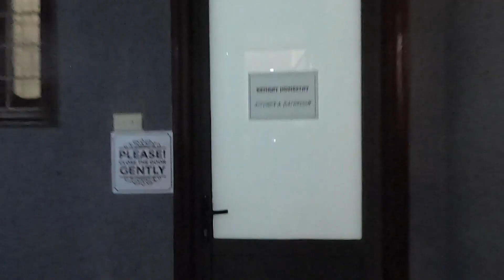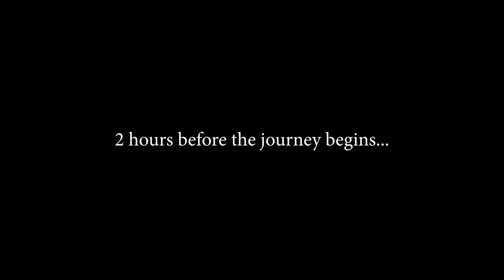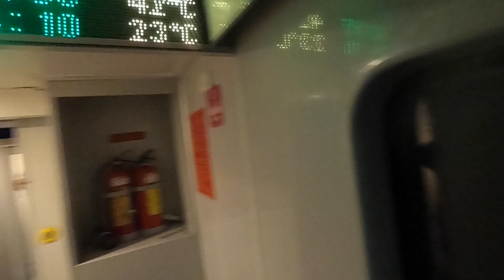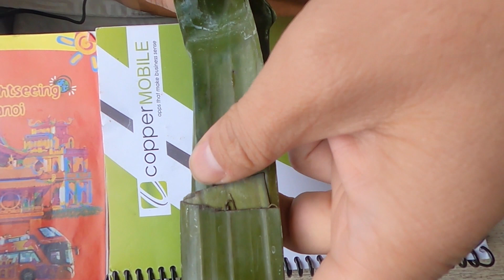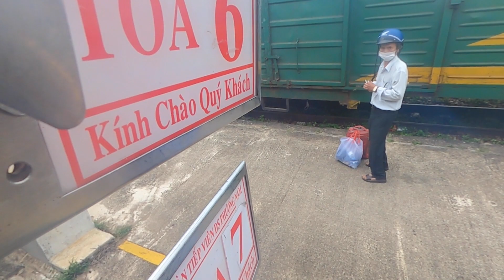36 HOUR OVERNIGHT TRAIN | Hanoi to Ho Chi Minh City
36 HOUR OVERNIGHT TRAIN | Hanoi to Ho Chi Minh City
The distance that we would cover would be over a thousand miles which is around 1,726 kilometers. This is my dad’s favorite part of the journey. He is very happy.

Since childhood, he has been taking us on very long train journeys throughout the country from Kerala to Kashmir. Trains throughout India can be a unique experience and I WAS NOT SURE how this 36 hours in a semi-private cabin would fare.

We are having a good start, we found our train cabin very easily, there was a lot of very friendly staff assisting all the passengers. Once we arrived, we settled all the luggage and occupied our favorite assigned seats. There was wi-fi on board so I connected my mac and other devices...

I have also had some train experience in Europe but nothing compared to this long haul - soft bed train. There were lots of food items for sale with crushed ice, snacks, potato chips, hot meal etc... along the way on this train, we would have around 10 stops and then we would reach Saigon early in the morning at around 6 AM.

Stops:
Hanoi, Nih Binh, Thanh Hoa, Vinh, Dong Hoi, Hue, Da Nang, Quang Ngai, Dieu Tri, Nha Trang, Binh Thuan, Ho Chi Minh City (Saigon)

Vietnam’s Coastal train really surprised us! My dad would love to do it again, but I am satisfied with doing it once.. Next time I might fly.. ha ha ... the train ride overall was very comfortable, lots of fun, some great food, majestic views and some great people... We hope you enjoy watching our journey!

Of course DM me so I can engage :)

I like to think I’m a regular guy, who got extremely lucky, with my life in order. I’ve got a great career, better friends, and can even cook a delicious (low-carb) dinner without setting off the fire alarm.

Day to day, I work hard running my startup. I’m a product strategist and design thinker… Basically a fancy way of saying we build apps for big companies. Every day is different, but being a guy who’s allergic to boredom, it suits me just fine.

After hours, I like getting out of the house and exploring something new - whether that’s a new movie, or a new city across the continent - I tend to be the one getting myself and friends into spontaneous adventures. Trail running, swimming laps, and even some tae-kwon-do are my favorite ways to stay active, too.

I’m looking to create a community that is intelligent, caring and believes positivity is the key to solving most problems. It helps if you are educated and love to travel. And warning… you’ll definitely need a high tolerance for corny jokes on my channel 😏

0:00 introduction to Vietnam Series
0:27 checkout from Airbnb
1:02 taxi to Train Station at Hanoi
2:15 arriving at the station
3:23 boarding the train
4:15 dinner time
5:28 next morning.. 11 hours in
6:13 fourteen hours in...
7:57 after the nap.. 28 hours in..
9:56 interacting with a kid...
10:57 second and final night on the train...
11:03 arriving in Ho Chi Minh City...
12:20 conclusion...
12:49 next weeks video